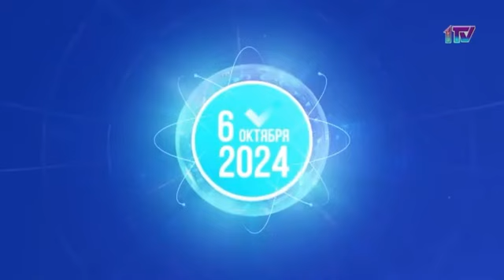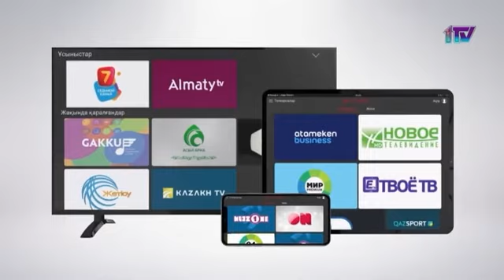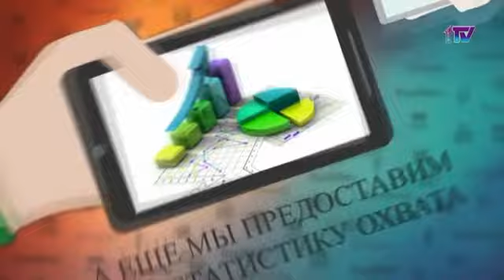Рекламный блок на канале Первый Северный (Петропавловск, Казахстан). 15.09.2024